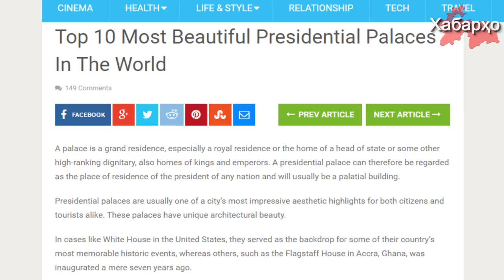Бӯстонсаройҳои нав барои пешвои миллат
Барои президент Раҳмон бӯстонсаройҳои нави "навъи президентӣ" бунед карда мешавад, ки яке аз онҳо дар шаҳри Қурғонтеппа ва дигаре дар шаҳри Кӯлоб ҷойгир хоҳад шуд.